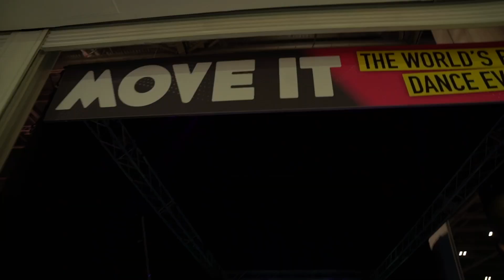Bird College Flash Mob at MOVE IT 2023